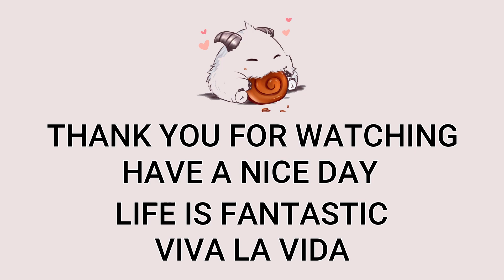Draven ADC VS Samira | Patch 13.1